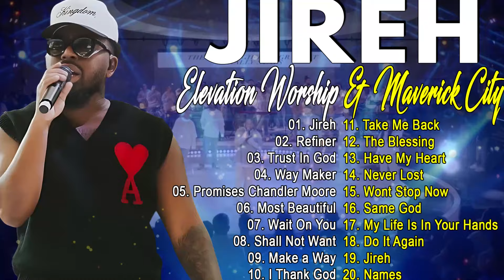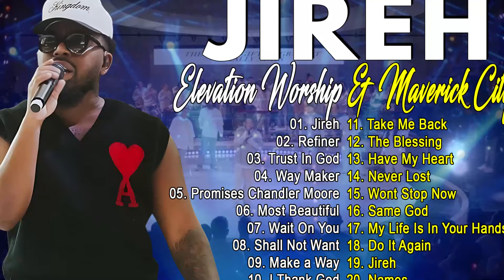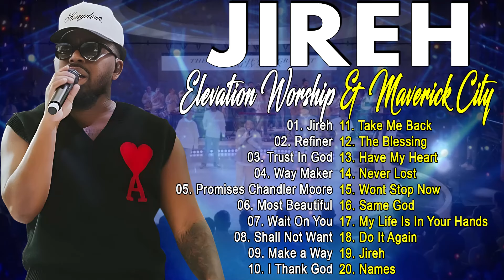3 Hour Powerful Worship Chandler Moore | Jireh | Elevation Worship & Maverick City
3 Hour Powerful Worship Chandler Moore | Jireh | Elevation Worship & Maverick City
© Follow GOSPEL MAVERICK CITY MUSIC 15 39 !❤
Chandler Moore#MAVERICK CITY MUSIC#MAVERICK CITY WORSHIP#ELEVATION WORSHIP#CHRISTIAN GOSPEL SONG#TOP BEST TRIBL#Gosple Music tribl#Naomi Raine#DANTE BOWE#Brandon Lake#Joe L Barnes#chris brown#Jireh#Refiner#Promises#Make a Way#Most Beautiful#Firm Foundation##